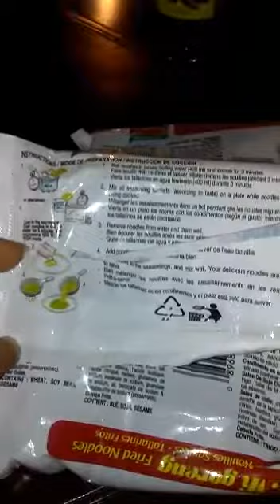Indomie hot noodle twisted review 🍜